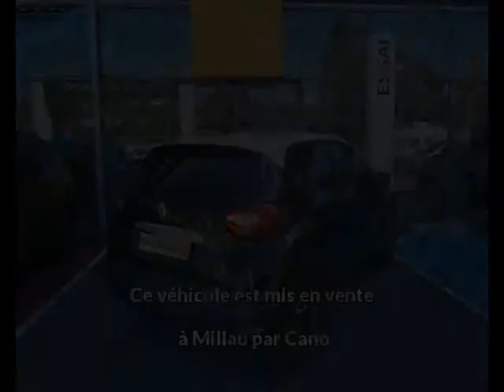Renault captur occasion visible à Millau présentée par Cano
Cette Renault captur occasion disponible à Millau dans le 12 est mise en vente par Cano - 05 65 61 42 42 - tous les détails sont